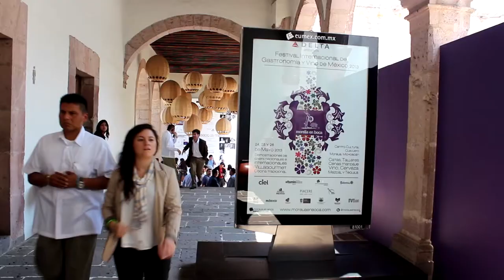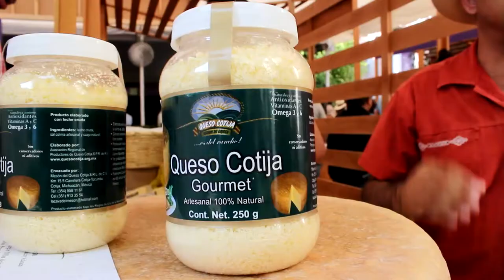Morelia en Boca 2013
Resumen de la tercera edición de Morelia en Boca.